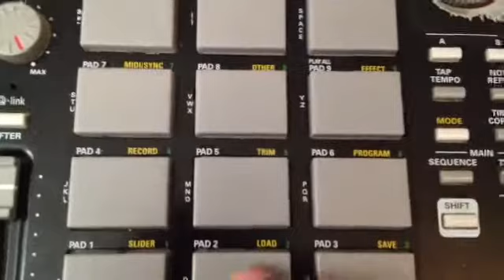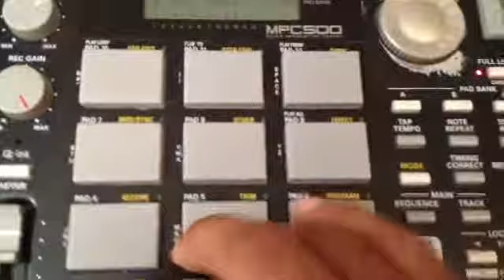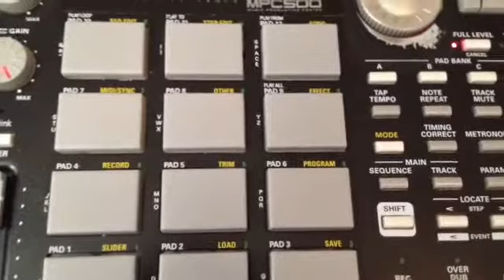Akai MPC 500 live hip hop instrumental preview (Beat Tape Drops Nov. 1!!!)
This is one of the latest tracks made for the beat tape. This vinyl sample, I was searching for a year to find! This joint is boom bap heavy, and this beat tape is going to have a nice mix of different type of vibes, from boom bap to soulful jazzy beats. Again much appreciation to the listeners and the peeps who follow my tracks. Peace